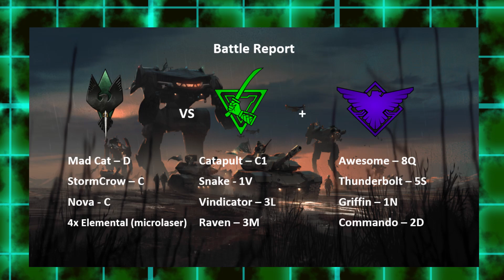Classic Battletech - Battle Report - Clan Snow Raven vs Capellan Confederation+Free Worlds League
Classic Battletech - Battle Report
Clan Snow Raven Beta Galaxy vs Capellan Confederation+Free Worlds League
Point: 9000 BV (9000/4500+4500)
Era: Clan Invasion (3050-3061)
Map: Pozoristu Mountains+Deployment Zone
Gametime: roughly 8 hour 30 min - 9 hour
Gamemode: Deathmatch(Slugfest)

There was no time to finish the game, and we would needed at least 1 or 2 more round to decide who's gonna win, so we decided to call it a draw based on the current situation. It was a nice draw game the full time, and the last 3 round we started the bloodbath. FWL player did well in his first extra long match.

Sounds effects from Mechwarrior 3&4 for spicing up the video.